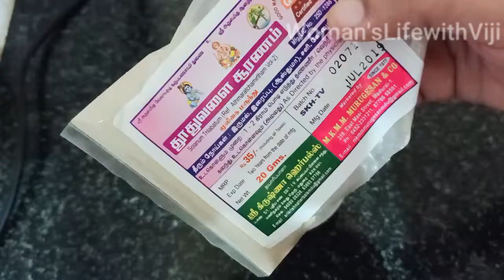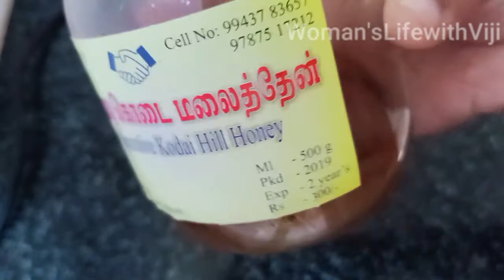Lazy sunday routine/ Poori with channa masala / A very little fan for super star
Hi friends
In this video i have shared my lazy sunday routine.